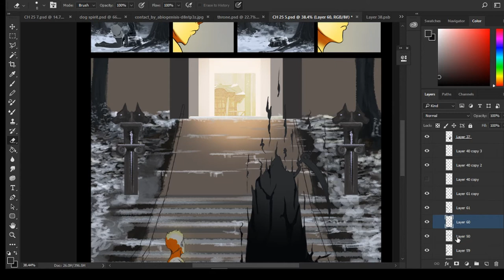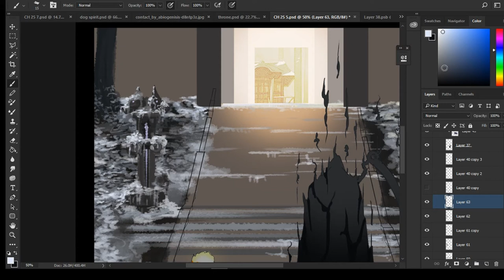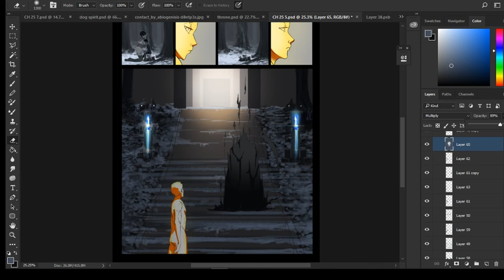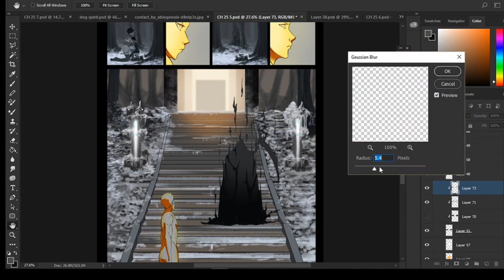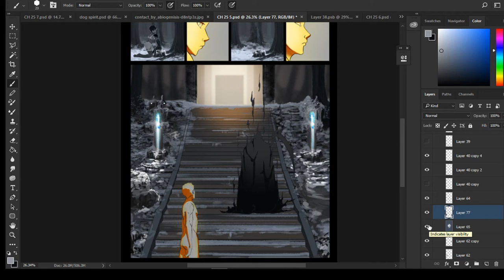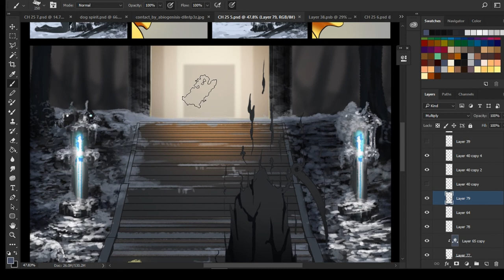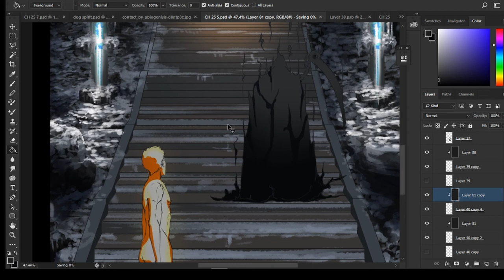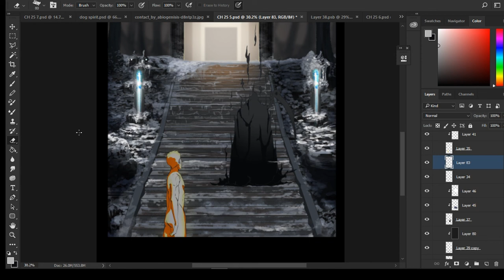How to approach making comics with more clarity today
In this episode, I discuss comics and my journey making them. I have tried cover for people starting out and people already making their comics and are just looking at a couple of things they may have overseen. Some words of encouragement here and there. As usual, everything I have mentioned in this video is my personal opinion based on my experience. Take it with a grain of spicy sugar.

Featuring in this video is a page from olwatuuka chapter 25. The visuals may or may not appear less clear after youtube compression due to the recordings age.